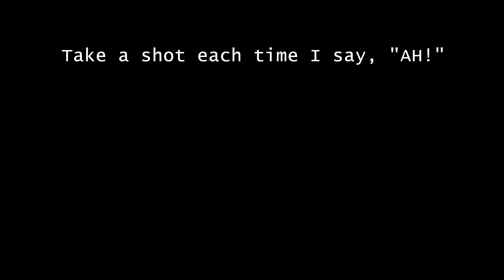Cleaning my Destiny 2 Vault because Festival of the Lost is a miss for me